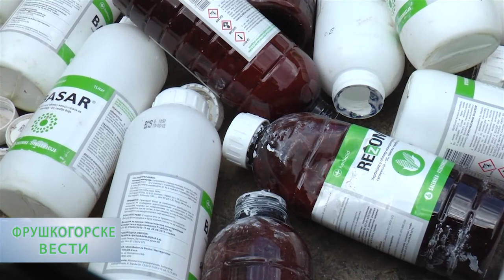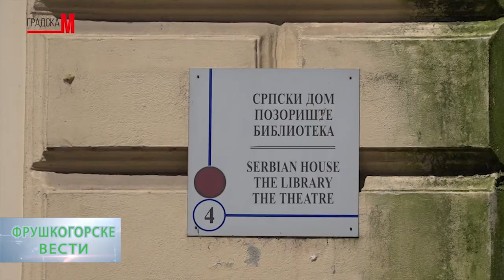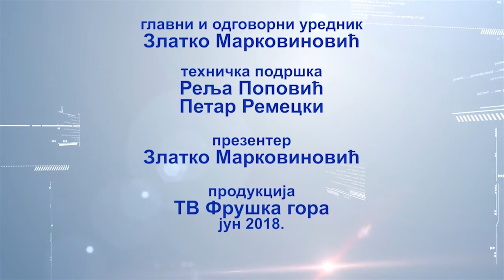Fruskogorske vesti 08.06.2018